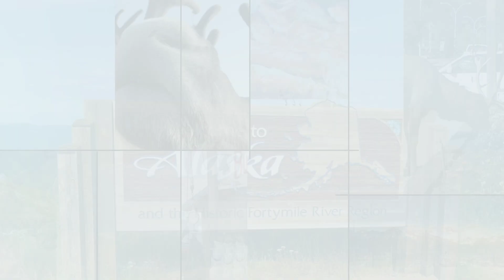Alaskan RV Adventure – Unforgettable Memories Await!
Alaska is a bucket list destination for many and an RV adventure to this magnificent state is the perfect way to truly explore all that it has to offer. If you're looking for an unforgettable experience, then look no further than an RV road trip through Alaska. With its untouched beauty, breathtaking views, and outdoor activities, your journey will be filled with memories to last a lifetime.